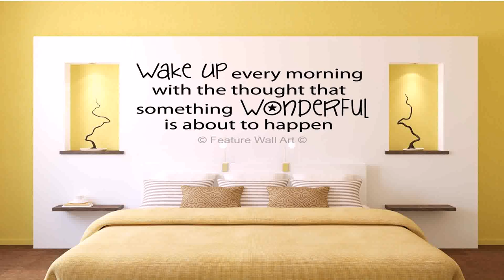Buy Car NY 5% DP